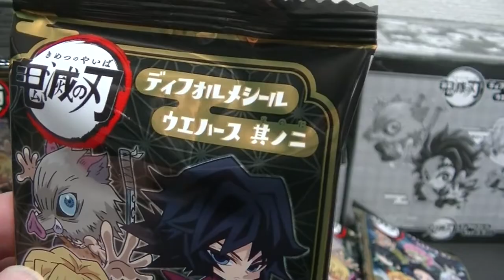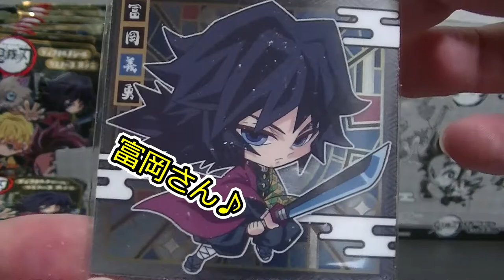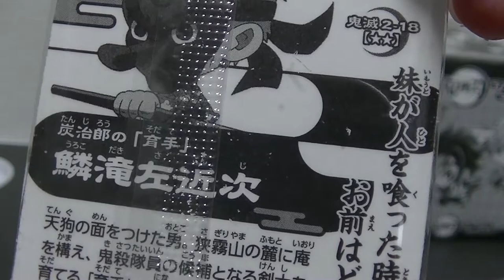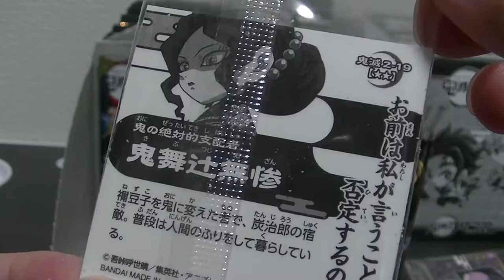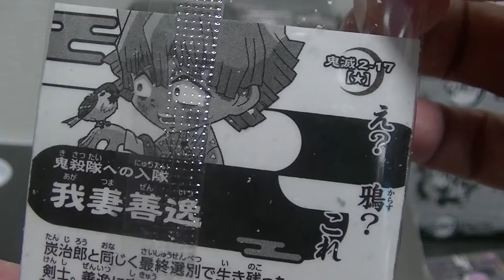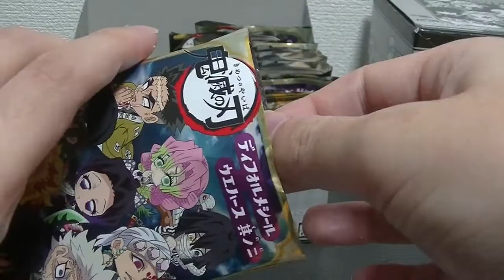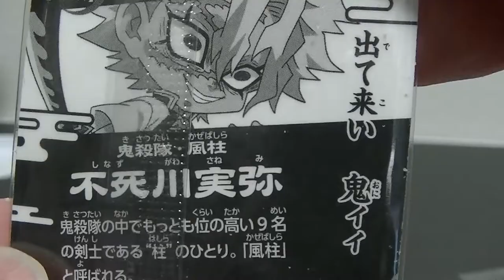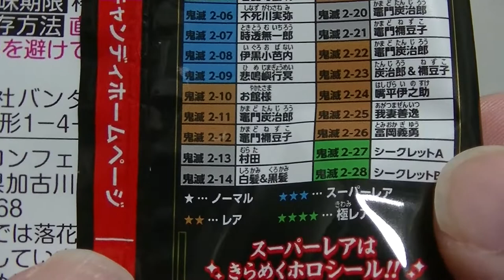フルコンプなるか⁉ 鬼滅の刃 ディフォルメシールウエハース２ 其ノ二 大量購入し、挑戦してみました！